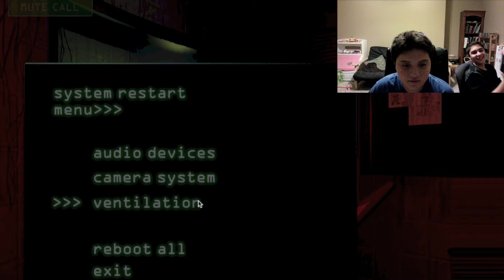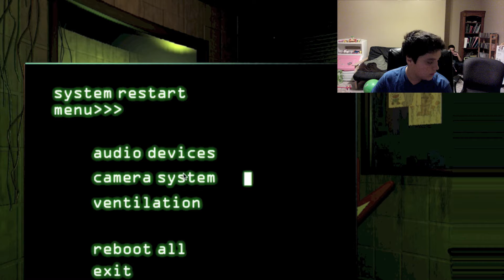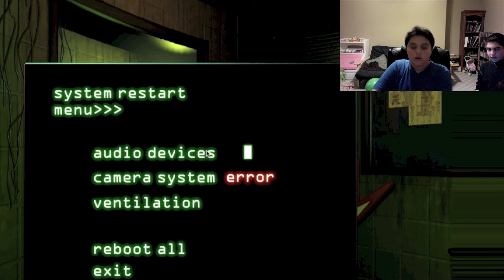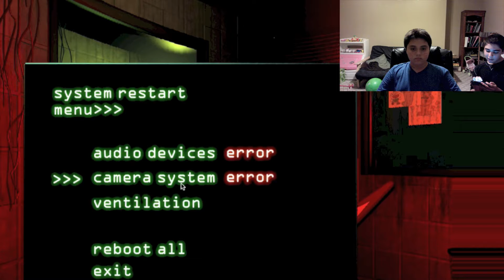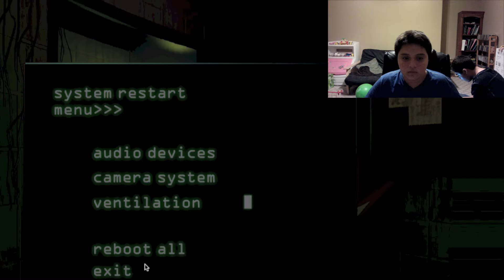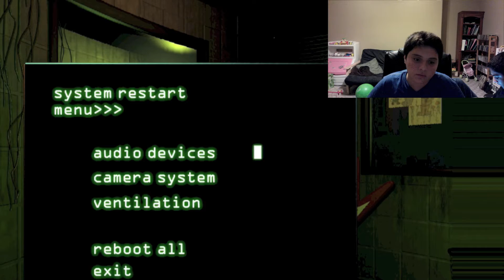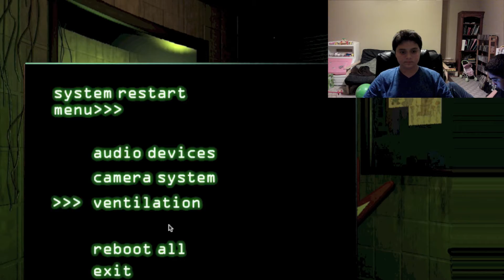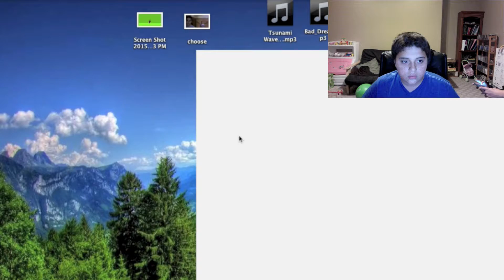COWOFDERPZ CHANNEL??? | Five Nights at Freddy's III | Part 6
Please respect each udder in the comments.